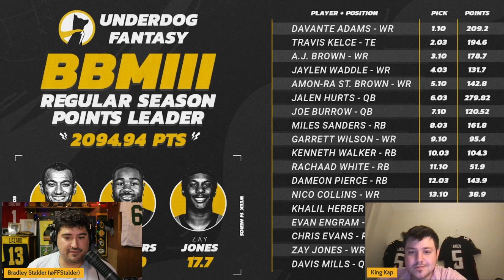Insights of a Fantasy Football Millionaire: Diving into the Prize-Winning BBM3 Draft and Strategies!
In this eye-opening video, Bradley Stalder is joined by KingKappital, the One Million Dollar prize winner for the highest regular season Underdog Best Ball Mania 3 Regular Season Team to discuss his winning draft results and strategy. They'll also cover recent ADP riser and fallers, and unveil the incredible rise of Alexander Mattison, as he takes on the role of a versatile 3-down back. Discover how Mattison draws inspiration from Dalvin Cook's journey and steps into the spotlight, showcasing his undeniable talent and impact on the field. Get ready to be amazed by the emergence of this rising star in the NFL.

Time Stamps
1:40 - Intro
3:25 - Can Parris Campbell Emerge as NYG WR1?
5:55 - Will Mattison truly rise to the Elite RB Tier?
10:03 - Romeo Doubs Post-Hype Sleeper?
14:05 - Is Brandon Ayuik a sneaky breakout?
18:07 - Did Kenny Gainwell lose all his sleeper appeal?
20:12 - Brock Purdy is an Auto pick as his current price
21:17 - Jalin Hyatt is a cheap week 17 stack option
25:13 - What to make of the Tyreek Hill Situation
27:16 - How risky is Wandale Robinson coming into year 2?
30:07 - Can Hopkins still perform in a less impressive offense?
31:33 - Is this the beginning of the end for Trey Lance?
32:55 - Breaking down KingKap’s prize winning BBM team

🏉 Rival Fantasy lets you give and take player performance challenges ➔ Code: PLAYER for $50 back on your first play.
💲 Win 1 million dollars playing fantasy football at FFPC! New users get $25 off their first team.
⏱️ Dynasty Season starts now. Get PlayerProfiler's Dynasty rankings and trade analyzer package ➔

🏆- Check out TrophySmack for Fantasy Football draft boards, trophies, belts, and more! Readers, listeners, and fans will get a free FFL Stunna Ring or Bling Ring with any purchase of $100 or more. Be sure to add the ring of your choice to the cart in order to get it! or use code UNDERWORLD with purchase.